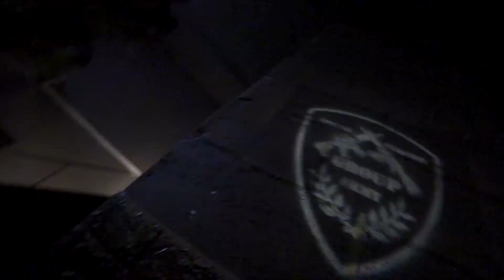Battlefield Laser tag